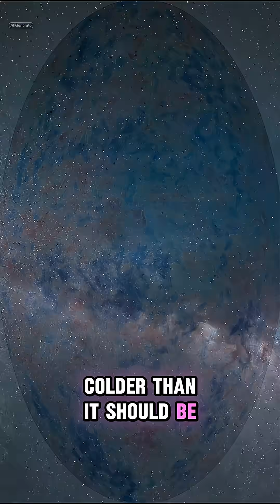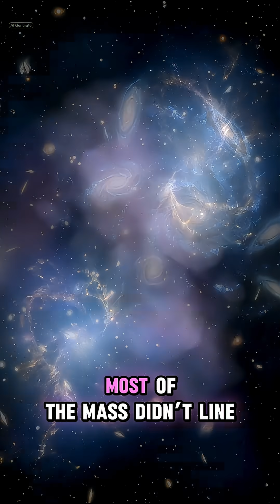5 Times Reality Left Evidence… But No Explanation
We’re used to mysteries having answers.
But sometimes, reality leaves evidence behind… and stops there.

Follow @factfrenzihq  for more unexplained real-world phenomena, scientific mysteries, and evidence without answers.